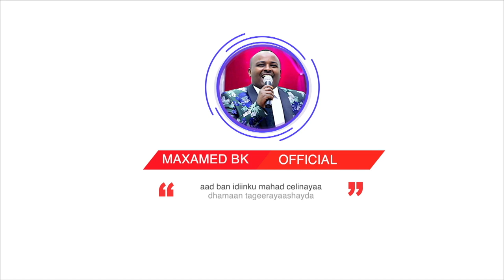Maxamed Bk - XABIIBI - Hees Cusub 2020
This site is the official one I have on youtube

Lyrics : Cabdishakuur Siciid
Melody : Maxamed bk